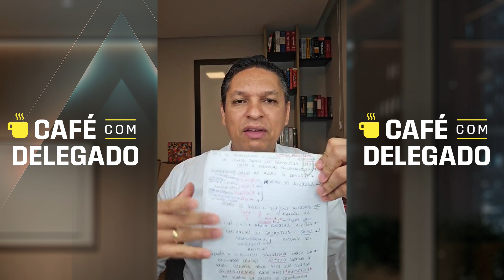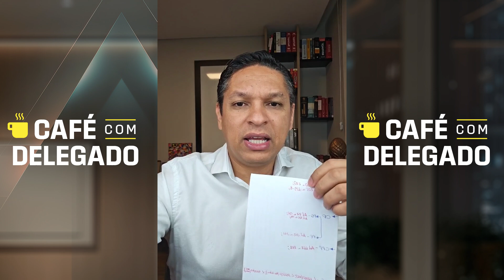ESTUDO DA LEI SECA E A DECISÃO DO ANPP PELO STF - CAFÉ COM DELEGADO #3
Nossa terceira edição do Café com Delegado está imperdível!Estudo da lei seca, dicas para direcionar seus estudos rumo à aprovação, comentários sobre julgado do STF e muito mais!

🚀 Quer estudar de forma eficiente para os concursos das Carreiras Policiais?